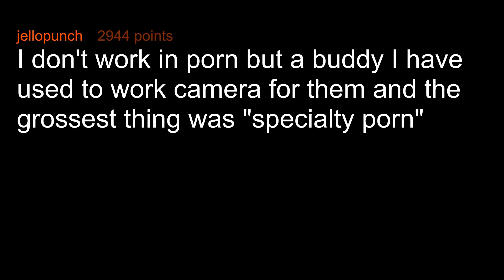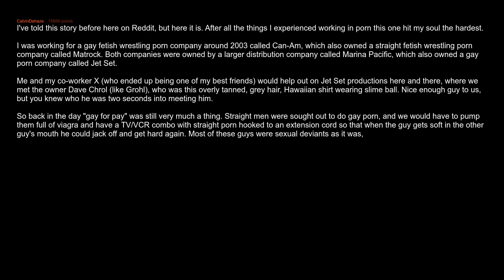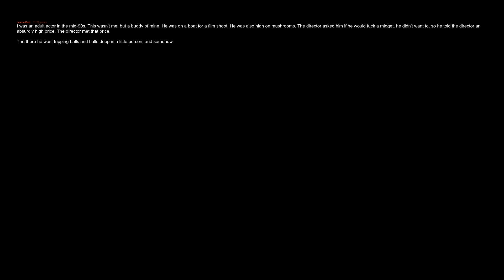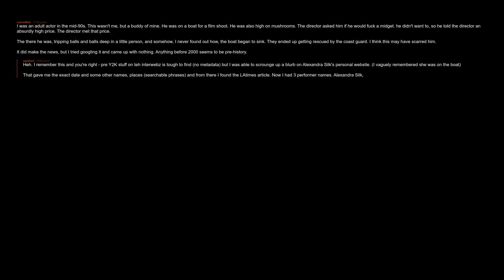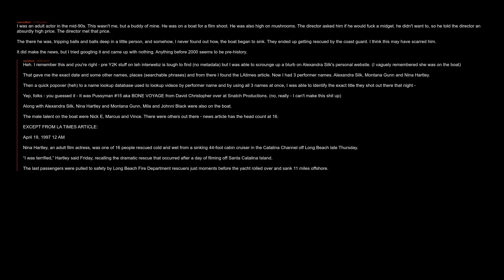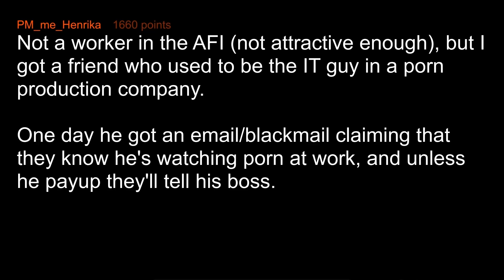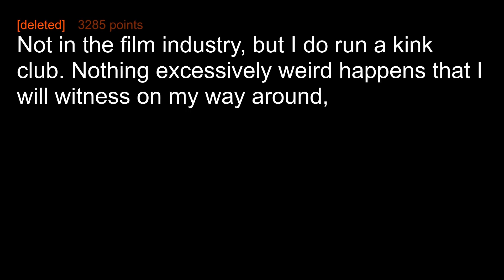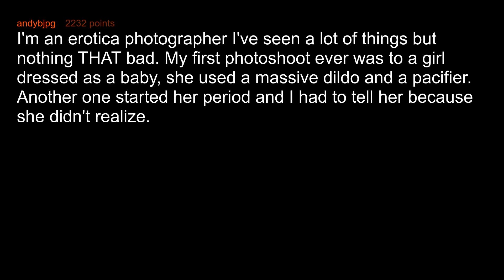What's The Nastiest Thing You've Seen While Working On An Adult Film?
People who work in the Adult Film Industry, what is the weirdest/creepiest/nastiest thing you’ve seen or experienced while working?